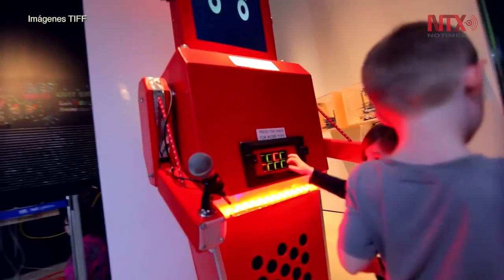Inicia en Toronto el DigiPlaySpace con juegos de robótica y multimedia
La sexta edición de DigiPlaySpace dará inicio este fin de semana en Toronto, Canadá, con el fin de explorar los campos del videojuego, la robótica, multimedia y aplicaciones para celulares